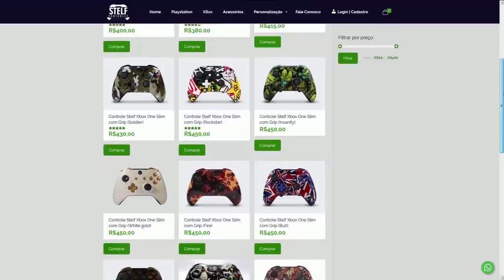FORTNITE - ASAS NEON GRÁTIS EXPLICADO e LOBBY TEMPORADA 3?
Fala gurizada, nesse vídeo comento sobre novo lobby Temporada 3 do Fortnite Battle Royale, Asas Neon grátis, skins e muito mais. Espero que gostem :)